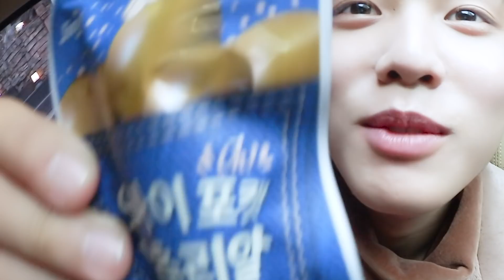[BOYLOG] Just JKing | in Ikseon-dong